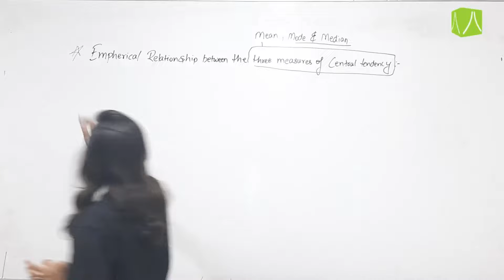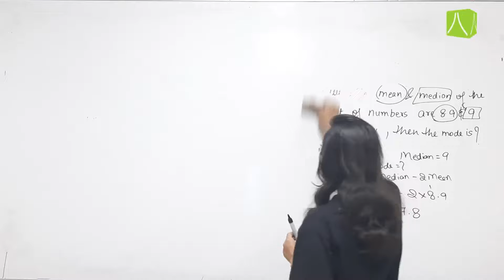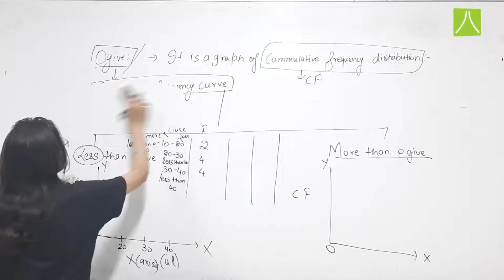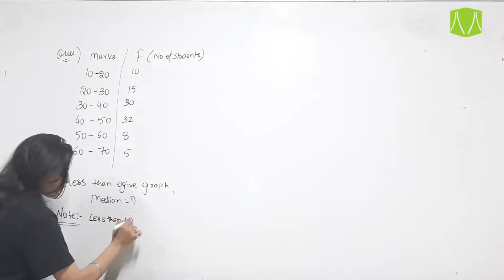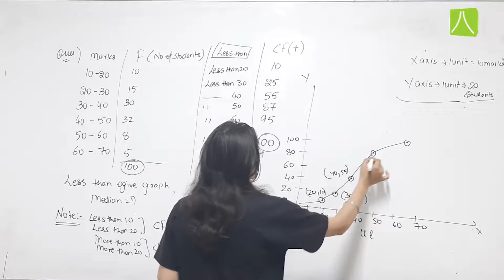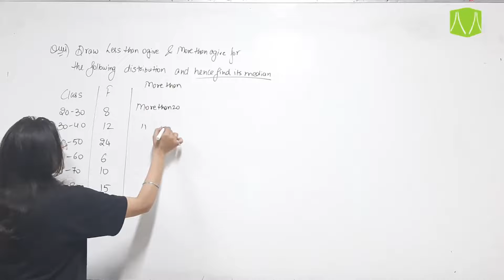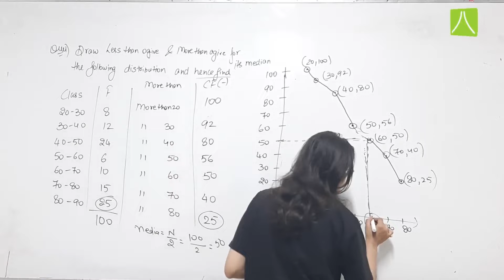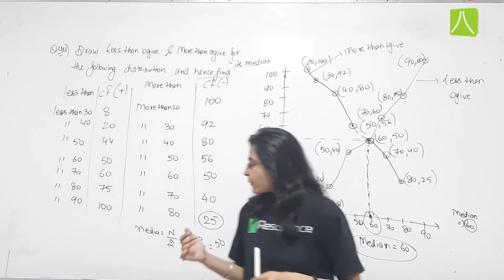STATISTICS | L- 6 | MATHEMATICS | CLASS 10 | BY RESO EXPERT